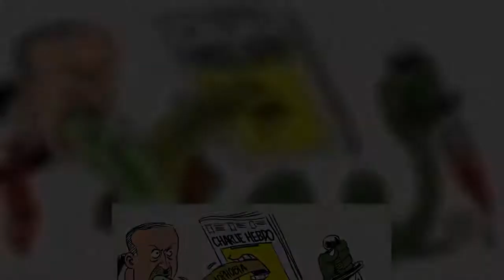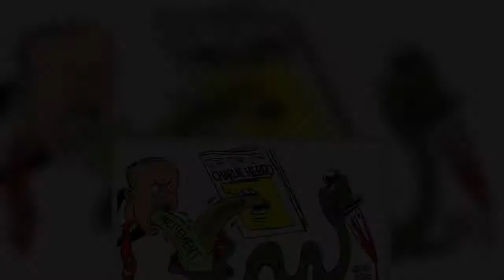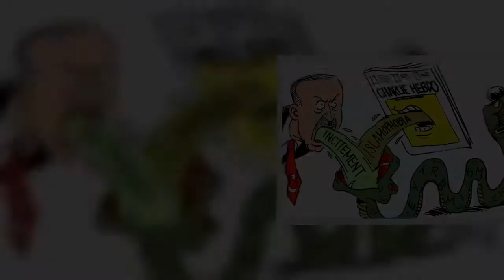Σκίτσο του Latuff με τον Ερντογάν και το Charlie Hebdo να ταΐζουν το φίδι του εξτρεμισμού